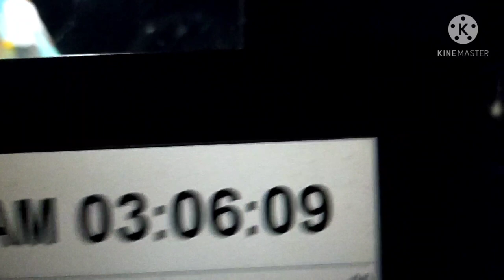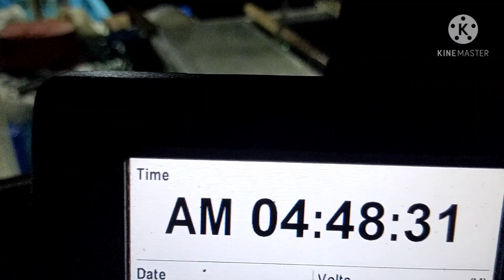laot #5 pang 2 gabi 2 piraso big tuna